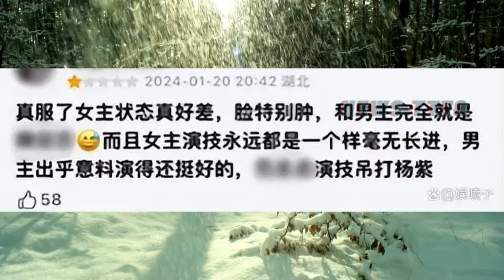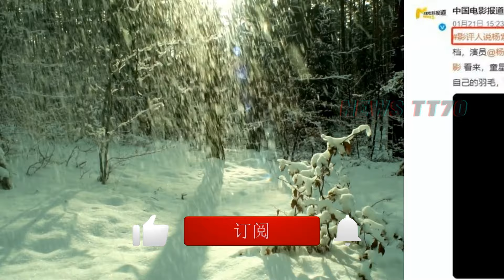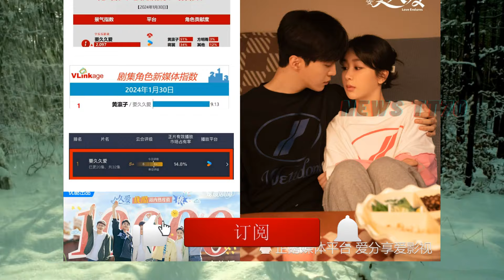【NEWS TT7002月02】杨紫 新剧备受官方推崇，为何引起网友热议？yangzi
杨紫新剧《要久久爱》被官方点赞，却没有躲过网友的“口伐”
随着剧集的播出，观众们的口碑却出现了严重的两极分化，有人对杨紫的演技和颜值赞不绝口，认为她在剧中扮演的角色生动自然；李安官方都在点赞她的演技却没有躲过网友的“口伐”，有网友认为杨紫状态差、脸特别肿、演技也毫无进展。